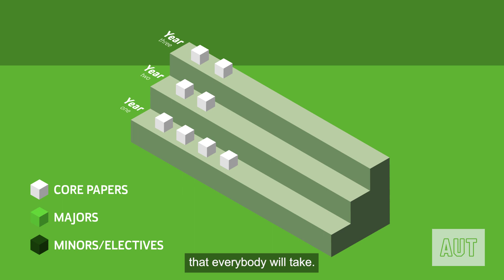Study Marine Science at AUT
Love the ocean and marine life?

The Marine Science major in the Bachelor of Science explores the science of the ocean. You'll study the physics, chemistry, geology and biology of the oceanic environment to predict and solve complex global challenges.